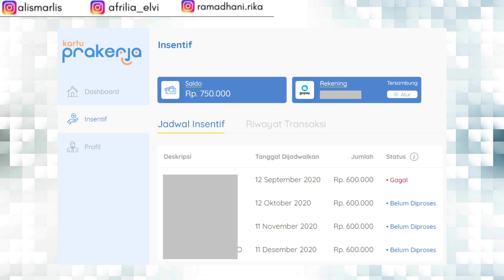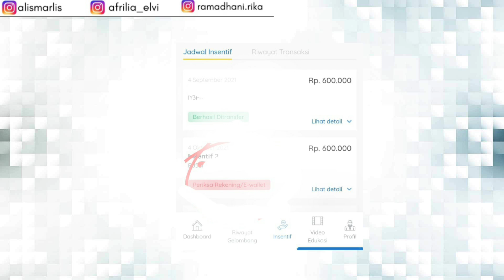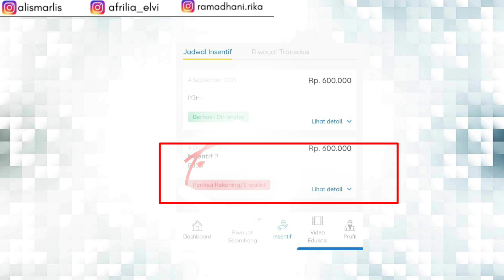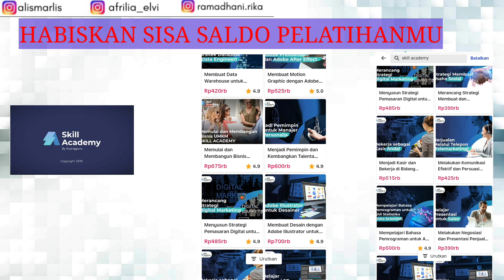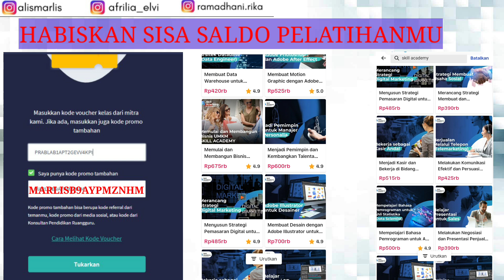INSENTIF PRAKRJA GAGAL CAIR KARNA NOTIFIKASI INI| JANGAN PANIK DULU| INI SOLUSINYA!!!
teman² yang menunggu pencairan insentif prakerja jangan panik dengan nitofikasi insentif praletja spt ini!!!

coba cara ini insentif teman² akan kembali cair
jangan panik dulu

Cara menghabiskan Saldo pelatihan Prakerja dan dapat Bonus/cashback Pulsa Hingga Ratusan Ribu rupiah

📍 Kode : MARLISB9AYPMZNHM atau LISVIKANOL

(pulsa masuk otomatis dalam jangka waktu 1 -7 hari ke nomor yang didaftarkan pada akun skill academy) *boleh diisi berbeda dg no.hp akun prakerja (bonus ini berlaku kelipatan dan dapat dipakai berulang kali)

Yuk ada Giveaway Total Rp.2 juta rupiah untuk teman2 yang aktif di ytb ini dan beli pelatihan di skill academy dengan menggunakan kode voucher/promo tambahan
📌 MARLISB9AYPMZNHM atau LISVIKANOL

(kirim ss bukti penggunaan kode tambahanke email

jika berkenan teman² bisa follow IG kami ya , kami akan update info video terbaru di story IG

Terima kasih .

gelombang 21, cara membeli pelatihan prakerja, pelatihan prakerja cepat selesai untuk gelombang 21, cara daftar pelatihan prakerja gelombang 21, cara beli pelatihan prakerja